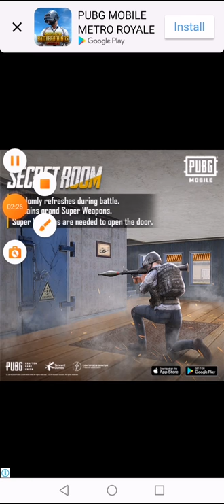LET'S PLAY SOME MUSIC | MAGIC TILES